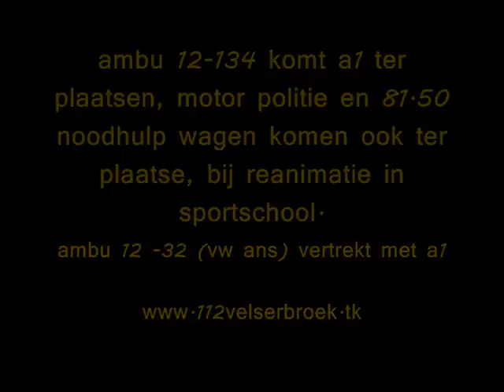ambu+politie: ambu 12-134 komt tp, noodhulp en motor komen tp 12-132 vertrekt a1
reanimatie in sportschool velserbroek, persoon hartstilstand gekregen tijdens het sporten.
persoon met spoed afgevoerd naar het ziekenhuis.